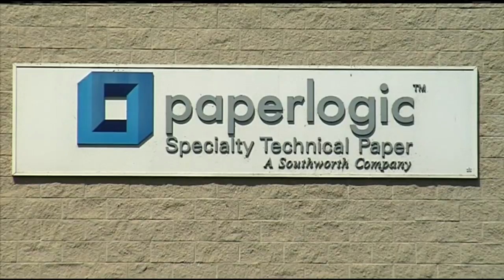Southworth paper company going out of business; 120+ laid off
The company had plants in Turners Falls and Agawam, in addition to one in Seattle, Washington.